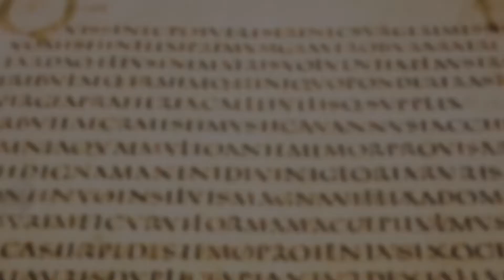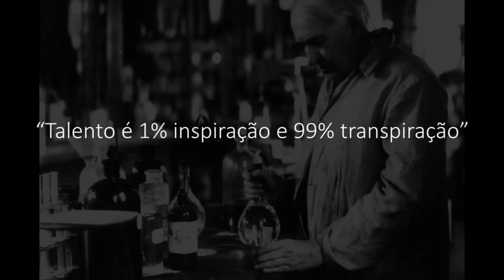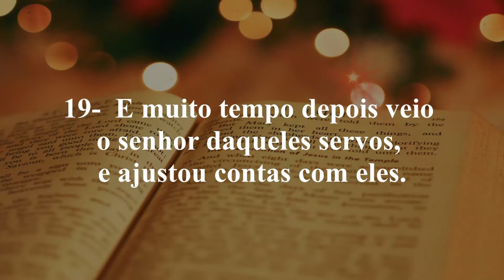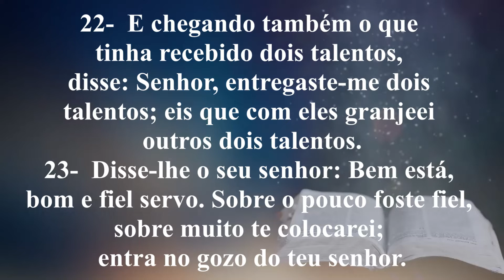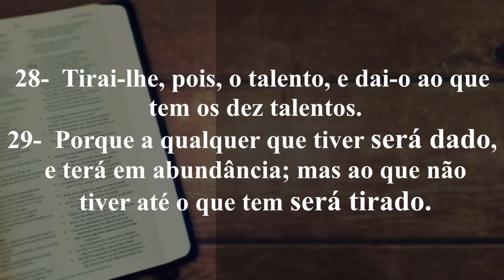A maioria de nós não nasce com um dom! Mas temos algo muito especial que pode ser desenvolvido.